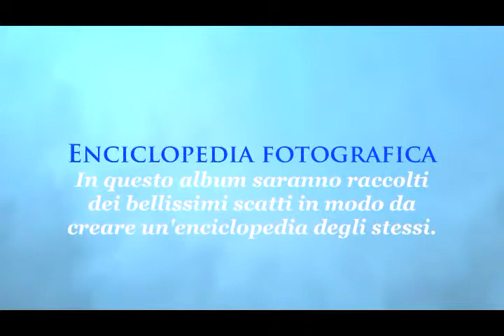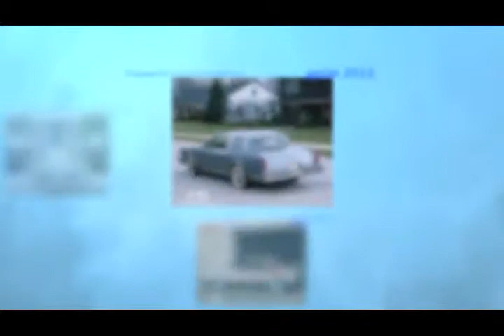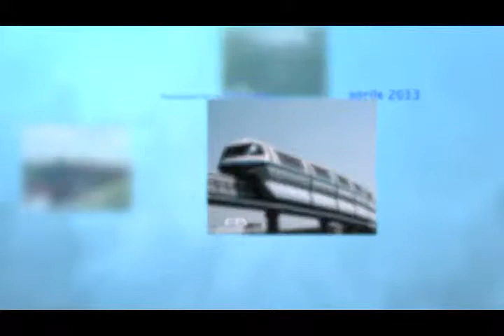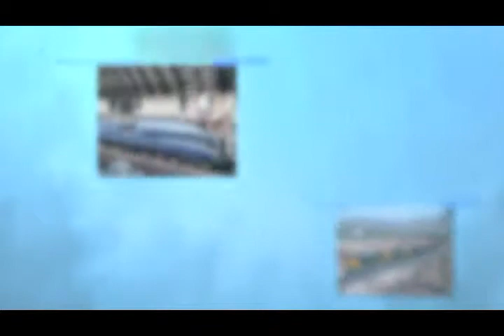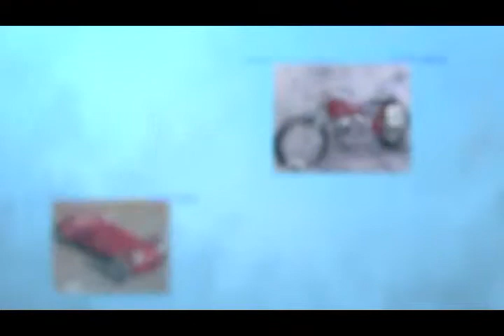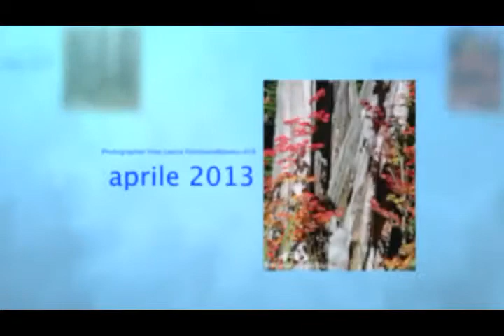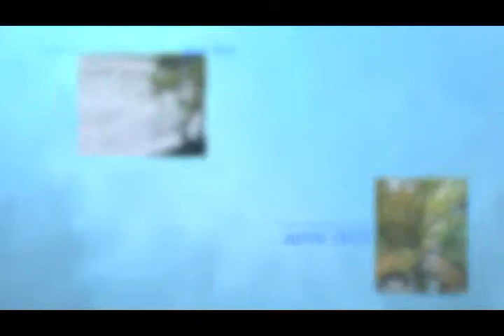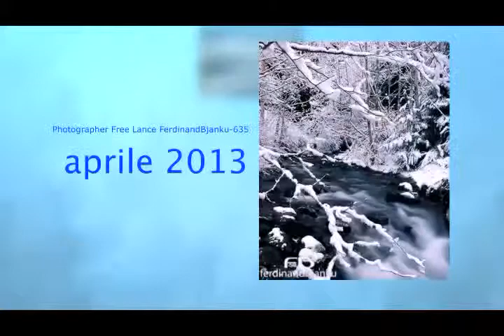iPHOTO HD ENCICLOPEDIA FOTOGRAFICA GALLERIA FOTOGRAFICA DI AUTO D'EPOCA & PAESAGGI INVERNALI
ENCICLOPEDIA FOTOGRAFICA
IN QUESTO ALBUM PHOTO SARANNO RACCOLTI
DEI BELLISSIMI SCATTI IN MODO DA CREARE
UN 'ENCICLOPEDIA DEGLI STESSI.
GALLERIA FOTOGRAFICA DI AUTO D'EPOCA
PAESAGGI INVERNALI - NAT GEO ADVENTURE